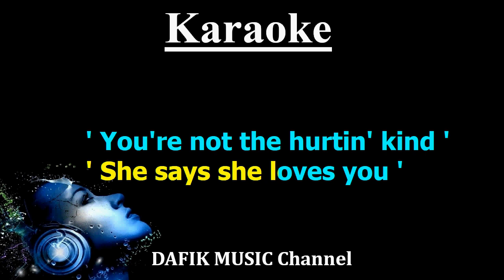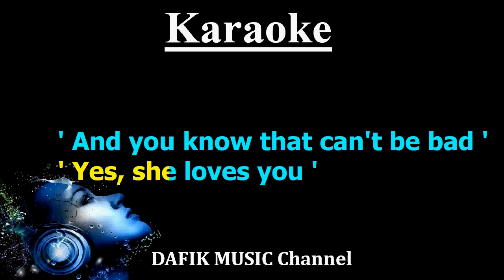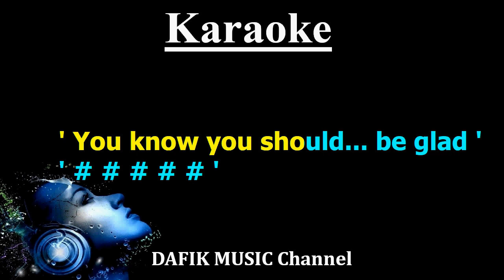She Loves You (Karaoke) The Beatles/ Female key C